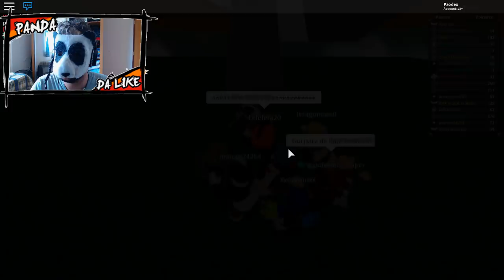Team Eclipse Com Incineroar!!! - Pokemon Brick Bronze: Randomizer #35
【ツ】 Falaí galeres! Dessa vez estamos jogando um Pokemon ( de graça! )Brick Bronze em sua versão RANDOMIZER dentro de Roblox! Nesta versão, os pokémons selvagens, de treinadores oponentes, inciais, TODOS são completamente aleatórios, podendo encontrar lendários a qualquer momento!